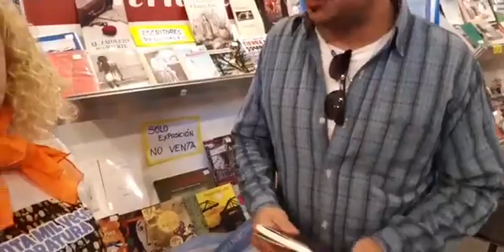Cap. 228. Nota a Carlos David Rodríguez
El Taller Literario Delfor Santos Soto dijo: "presente" en la 2.ª Edición de la Feria Municipal del Libro de Malvinas Argentinas.
Por eso "Los Quijotes de la Cultura", Patricia Suñer y Ricardo Diaz Montarte, se trasladaron a la localidad de Los Polvorines. Realizaron recorridas por el predio, notas y entrevistas diversas.

Taller Literario Delfor Santos Soto.
Treinta Mil Veces Literatura Facebook Live.
Mundo DelforTV 🌎 en YouTube.